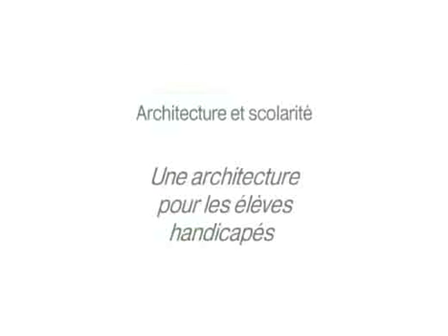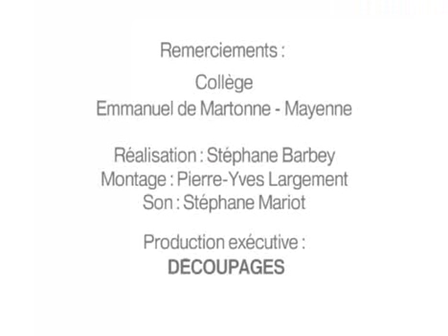Vidéo La Section d Education Motrice du collège Emmanuel de Martonne curiosphere tv